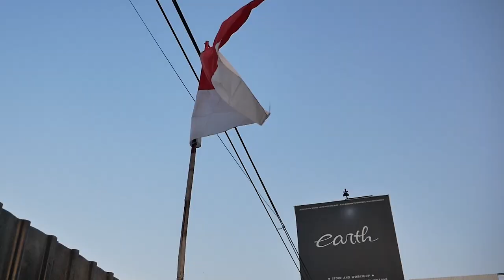MODIFIKASI KAWASAKI NINJA RR OLD ALBINO KARENA JOMBLO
Hello Earth!
WELCOME BACK WITH US, DI VIDEO KALI INI PROJECT MOTOR KITA NAMBAH LAGI NIH GUYS! YAITU NINJA RR ALBINO YANG MAU KITA BIKIN LOOKNYA KAYA MOTO GP DAN JOMBLO ALIAS SINGLE SEATER DENGAN CARA KITA CUSTOM BODY BELAKANGNYA, KIRA-KIRA KALAU KITA JUAL MASAL GIMANA NIH GUYS? YUK TONTON BARENG